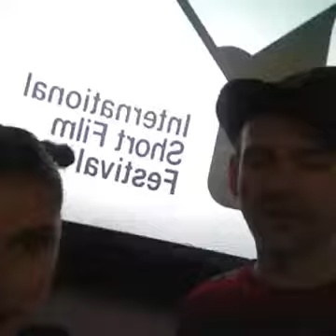Dollar Baby Directing Award (2016) Russia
Stand alone video of Award announcement at the 5th International Dollar Baby Film Festival, Russia (2016 / in Russian with English translation). Am honored and grateful to receive this award, I love to create, love to direct, love StephenKing 's work and appreciate both the collaborators on these films, as well as the excellent organizers of this quality, stylish, full-audience old-school festival.

Spasibo Bolshoe, Misha